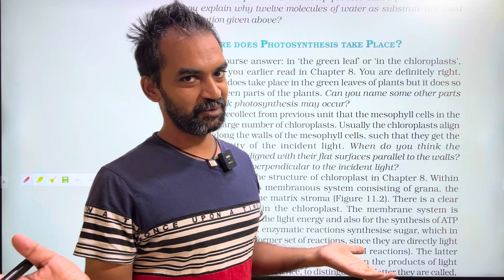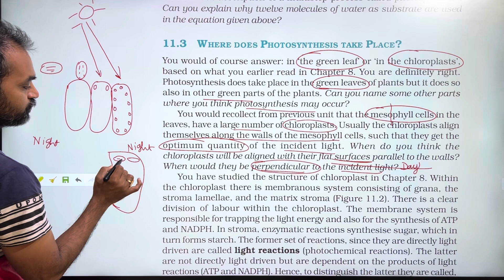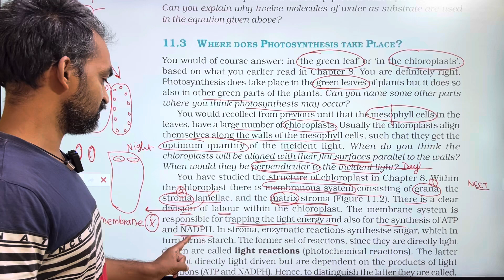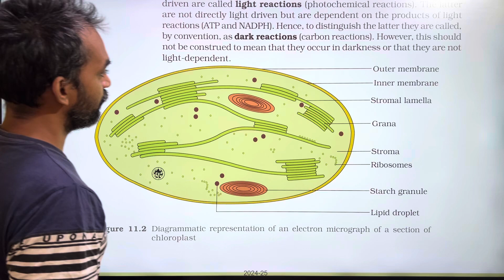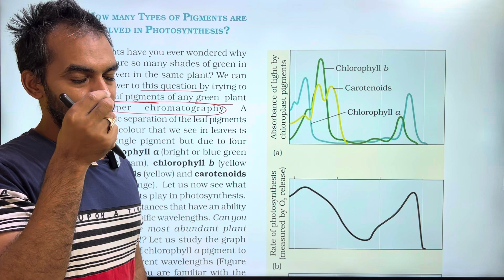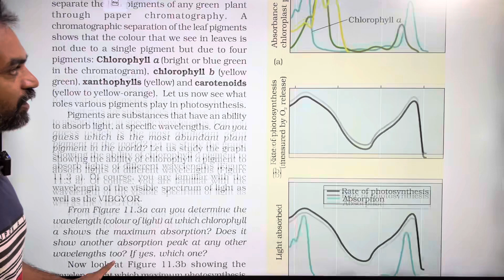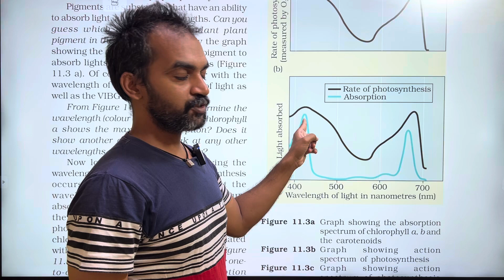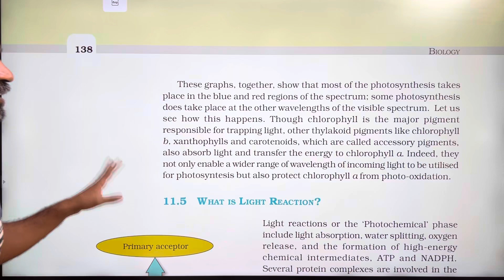Photosynthesis in Higher Plants in Tamil | Part 3 | Thannambikkai Batch 2025